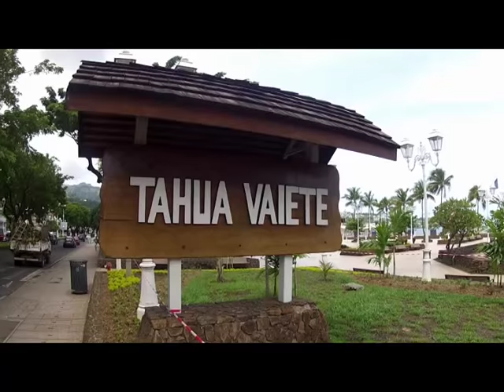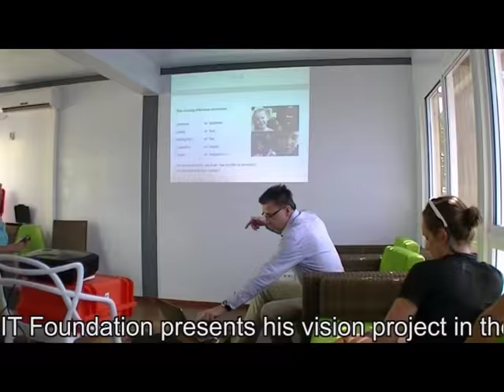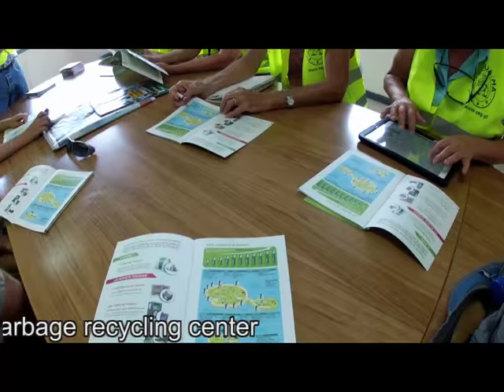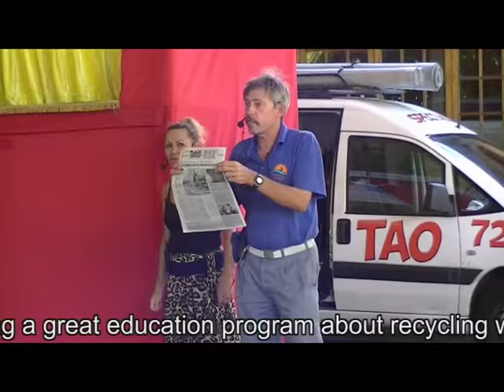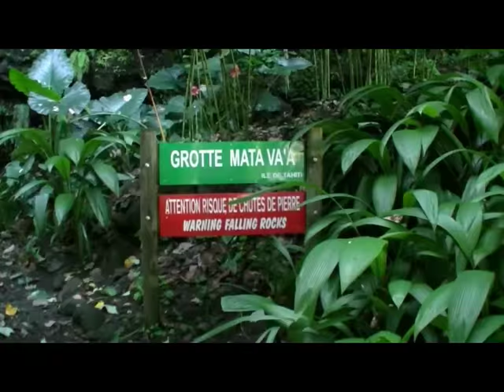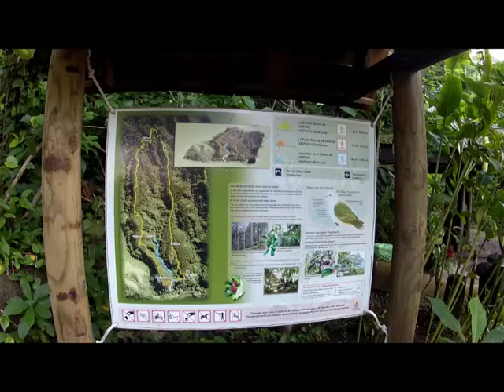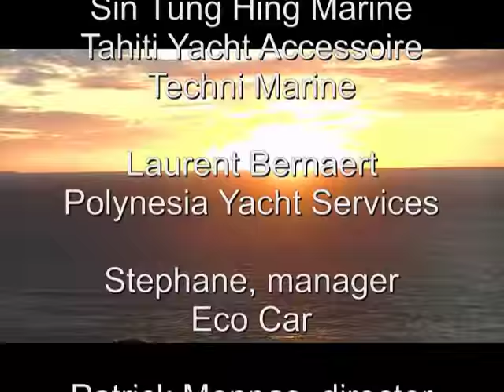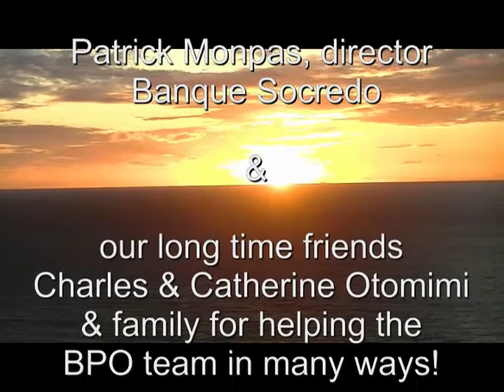French Polynesia - Blue Planet Odyssey in Tahiti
Glimpses of the island of Tahiti during the passage of the Blue Planet Odyssey rally in April 2015. See some of the BPO crew participate in different activities: Jimmy’s meeting, HIT eye program, Fenua Ma recycling, new marina welcome cocktail, a tour at the Fataua river, guided tour all around the island …
Contains some views of Papeete town, market and handycrafts and resort dancing performance and more.
Many thanks to many people who made the BPO visit more enjoyable and helped us, to name just a few: the management & staff of the brand new Marina de Papeete (Christiane, Raymond, Ken and his two new assistants) for getting our fleet accommodated and getting most of the services running, all with patience & understanding! ; Stephanie Betz from Archipelagoes for organizing as much as she did!; all the major marine chandleries: Nautisport, Ocean2000, Sin Tung Hing Marine, Tahiti yacht Accessoires & Techni Marine for offering us competitive prices and assistance with the fleet break downs; Laurent of Polynesia Yacht Services for his quick & efficient service as yacht agent; Stephane & team at Eco-car for offering us special conditions and giving an excellent service – you are voted #1 car rental (and now also scooters) company on Tahiti – with a service attitude like yours you will surpass any competition! ; Patrick Monpass for helping us getting a good service to get the bonds refunded in Bora Bora; Benoit Layrle, the director of Fenua Ma, a gentleman full of energy and positive ideas but still realistic! ; the energetic, artistic & original couple running Fenua Marionnettes for doing a lot within the educative system to raise generations of “green people” who respect their environment;  …
Finally, this film is dedicated to Charles & Catherine Otomimi + the whole family, our longtime friends who helped us in many ways during our stay in French Polynesia for BPO! What a pleasure to spend some time together again!